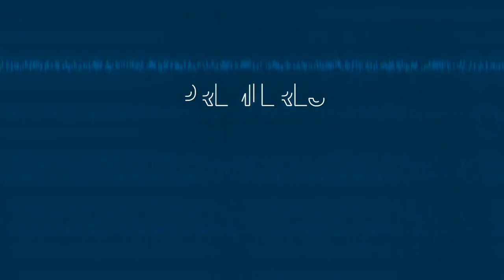Elle vit dans le CHÂTEAU LE PLUS HANTÉ de France !